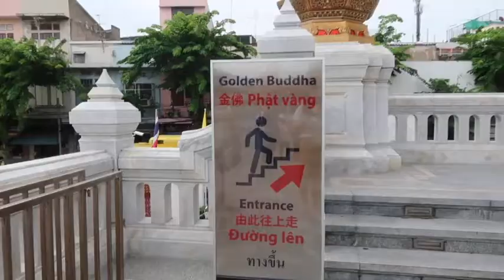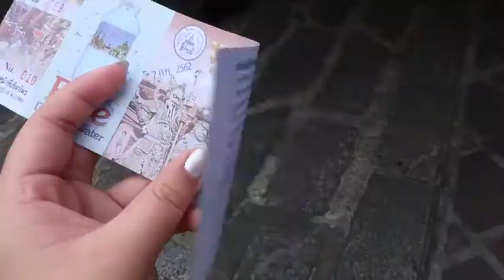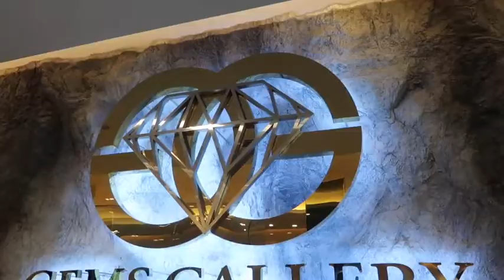BANGKOK TOUR & HAUL // Jade Riagn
Credits to the music used!!